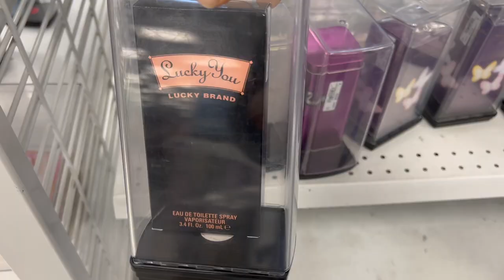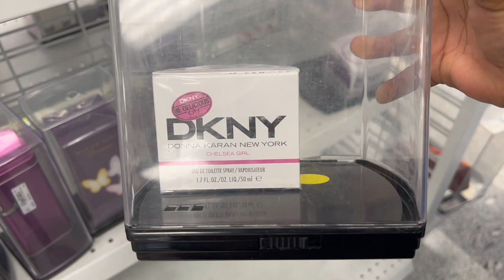😍Miércoles De ROSS/ Visitando Tienda Fuera De Mi Ciudad🔥PRECIOS BAJOS!